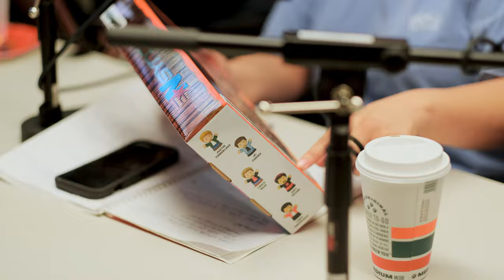Which Justin Timberlake Album Is His Greatest, Future Sex Love Sound, Justified, 20/20 Experience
FutureSex/LoveSounds' is widely regarded as Justin Timberlake's greatest musical achievement to date. This album marked a significant departure from his previous sound and showcased his versatility as an artist.

Collaborating with hitmakers such as Timbaland and Danja, Timberlake delivered infectious beats and soulful vocals that pushed the boundaries of pop music.

The album's standout tracks, including ‘SexyBack’, ‘My Love’, and ‘What Goes Around... Comes Around’, dominated the charts and solidified Timberlake's status as a pop sensation.

‘FutureSex/LoveSounds’ went on to win multiple Grammy Awards and is hailed as a modern classic.

Justin’s debut solo album ‘Justified’, was a resounding success. With production assistance from Pharrell Williams and The Neptunes, the album seamlessly blended R&B, pop, and hip-hop elements.

The infectious lead single, ‘Like I Love You’, introduced Timberlake as a solo artist and hinted at the incredible talent he possessed. ‘Cry Me a River’, a collaboration with Timbaland, became an instant classic, showcasing Timberlake's ability to convey raw emotion through his music. ‘Justified’ earned critical acclaim, selling millions of copies worldwide and earning Timberlake his first Grammy Award.

Returning to the music scene after a seven-year hiatus, Justin Timberlake made a triumphant comeback with ‘The 20/20 Experience’. This two-part album showcased Timberlake's growth as an artist, featuring soulful and experimental tracks that captivated audiences.

Collaborating with Timbaland once again, the album boasted hits like ‘Suit & Tie’, ‘Mirrors’, and ‘Not a Bad Thing’. With its memorable production and Timberlake's smooth vocals, ‘The 20/20 Experience’ topped the charts worldwide and solidified his standing as a pop icon of the 2010s

@LuminarySounds IG/Twitter